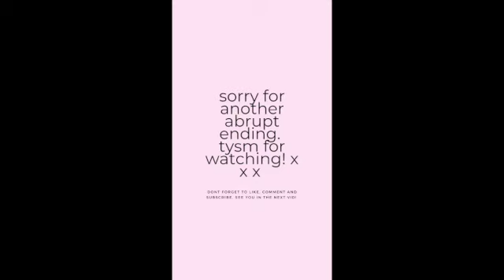GRWU | INTRODUCING US | CHATTY GET READY WITH ME | MAKE UP ROUTINE | KEISHA AND TAMIQUA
Tysm for watching! X x x